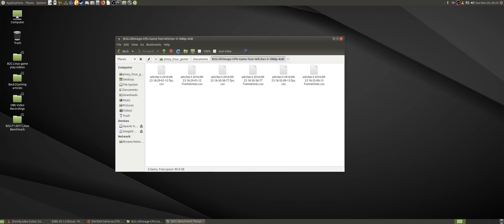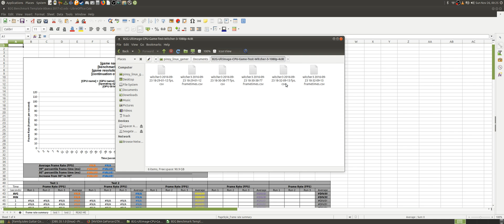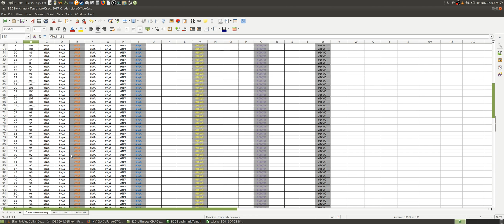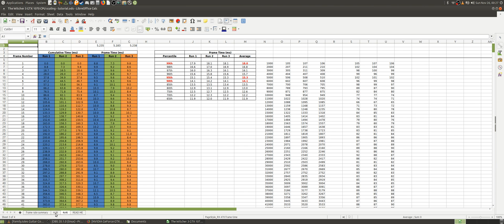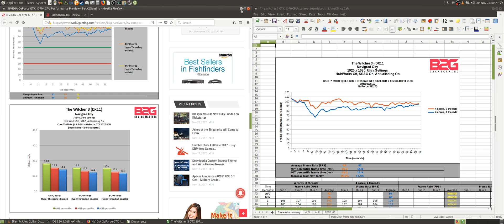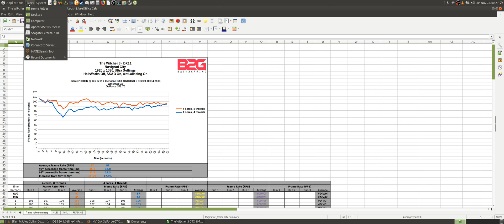How to create frame rate graphs from frame time data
I forgot to mention in the video that the template we use will work with any frame time data whether it's from FRAPS, OCAT, or PresentMon. There are also games such as HITMAN that has a built-in benchmark tool that outputs frame time data and it can also be used for our template.

Here is the download link to our template.

For those who want a sample data, here is the spreadsheet file of the GTX 1070 Witcher 3 benchmark shown in the video.

ODS is the file format used by LibreOffice for spreadsheet files. It is compatible with Microsoft Office but there might be slight changes in the chart formatting. We recommend you open the file first using LibreOffice then save it to XLSX file format.